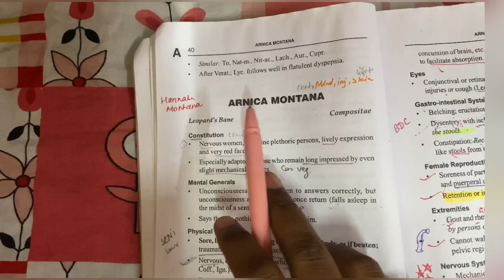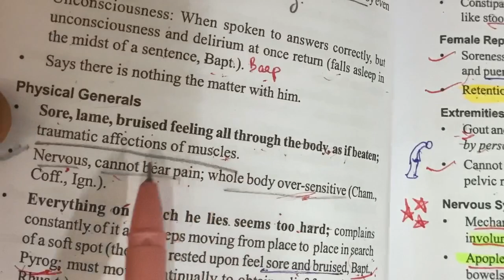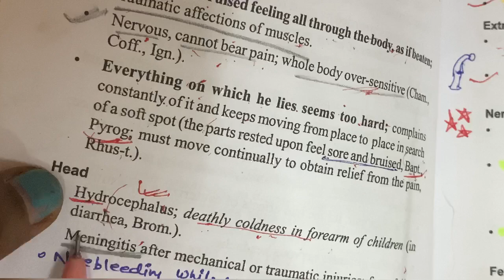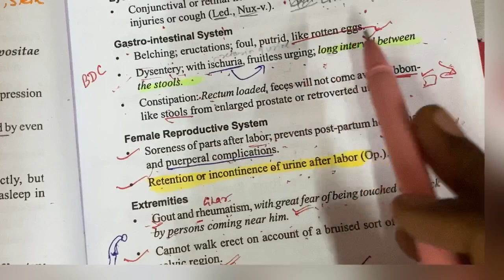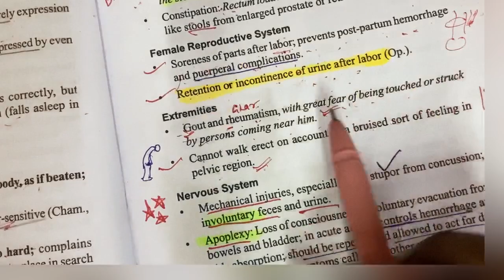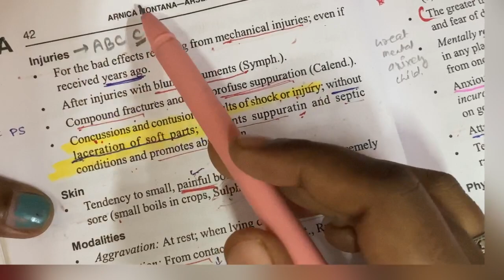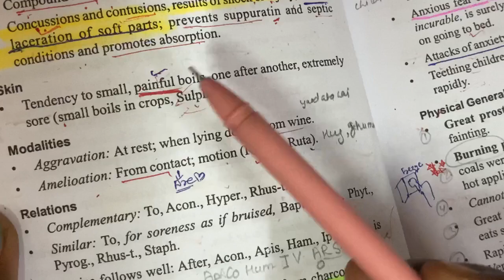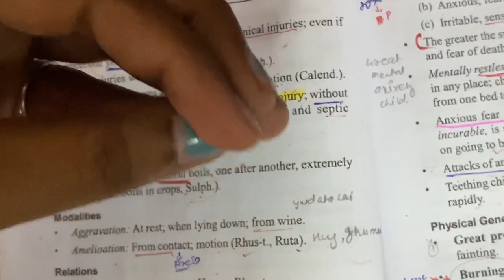Arnica Montana short trick to remember